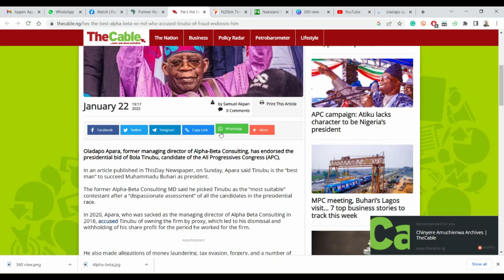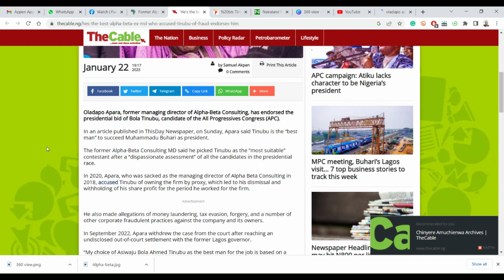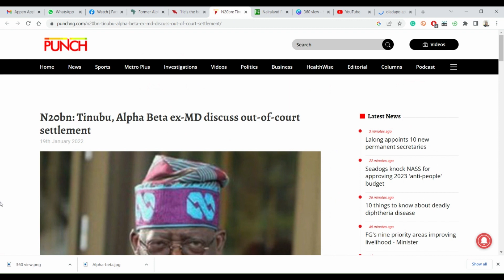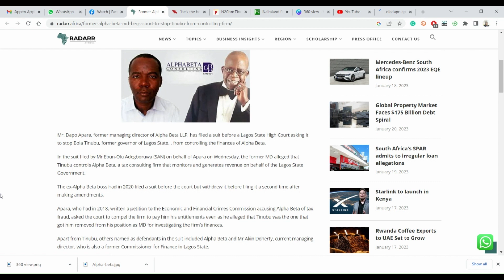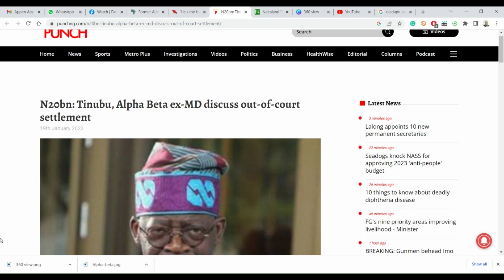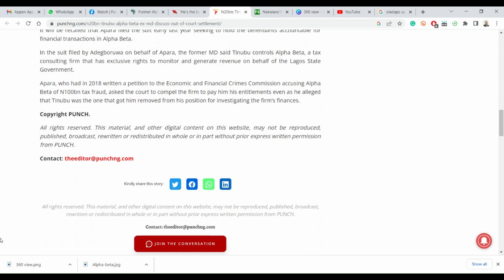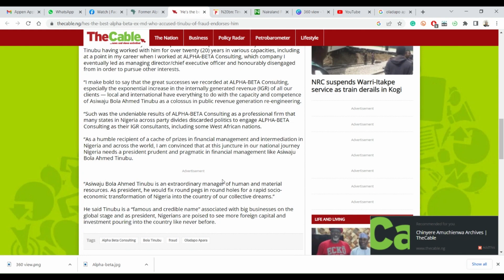Alpha-Beta's Former MD Who Accused Tinubu Of Fraud Now Says "He Is The Best" | 360View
Oladapo Apara, former managing director of Alpha-Beta Consulting who accused Tinubu of fraud has endorsed the presidential bid of the APC candidate.